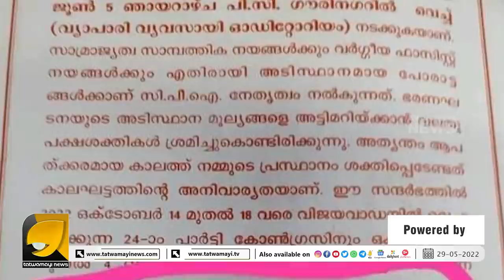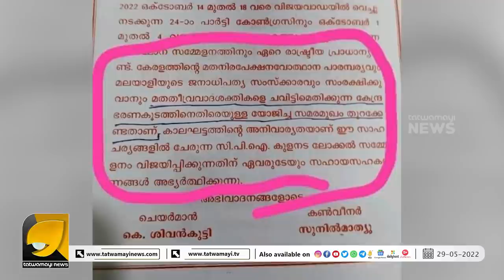എന്ത് പറയണം എങ്ങനെ പറയണം എന്നറിയാതെ സിപിഎമ്മിന്റെ വഴിയേ വിഡ്ഢിത്തം പറഞ്ഞ് സിപിഐയ്യും | CPI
മതതീവ്രവാദ ശക്തികളെ കേന്ദ്രം അടിച്ചമർത്തിയാൽ സിപിഐ കരയുന്നതെന്തിന്? | CPI